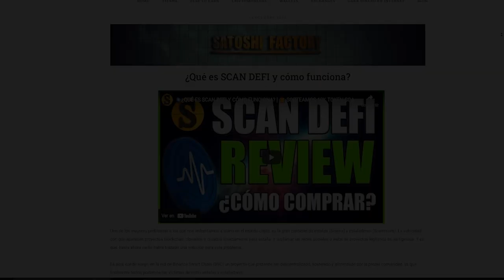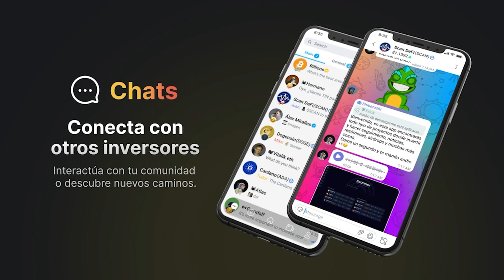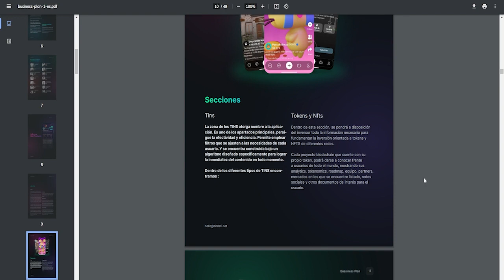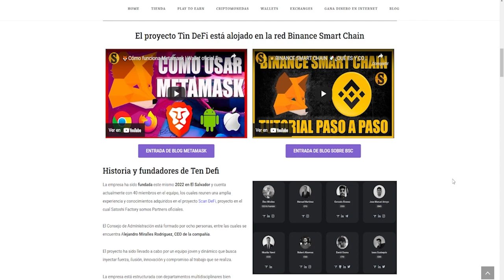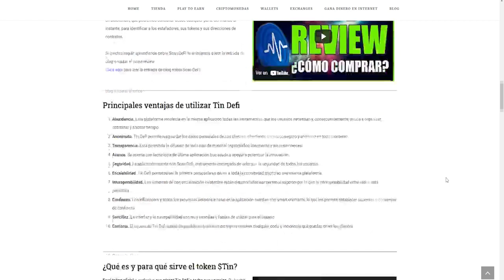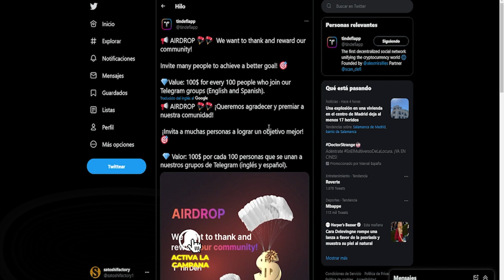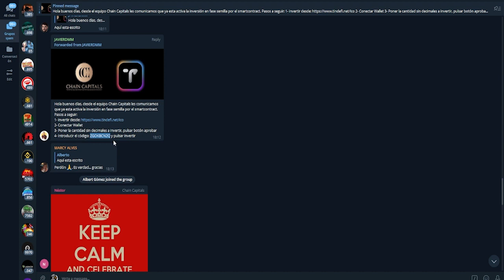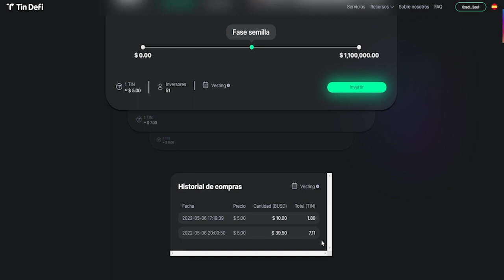🟣Tin DeFi nueva red social descentralizada con gran potencial🚀🚀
Tin Defi nace con la intención de unir e informar a millones de personas interesadas en esta temática y uno de los motivos por los cuales se ha lanzado con este proyecto es querer simplificar el trabajo y hacer más fácil y accesible el contacto entre los clientes.